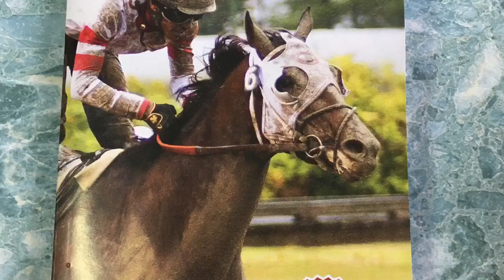Extravagant Fascinator Hats at Horse races Tourist Area in Vancouver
Why I like to go horse races? I like to win,  2ndly I like to wear Fascinator Hat! 3rdly like to watch horses and jockeys.  Thank you joining me, Ladies!  You are all beautiful and fun!